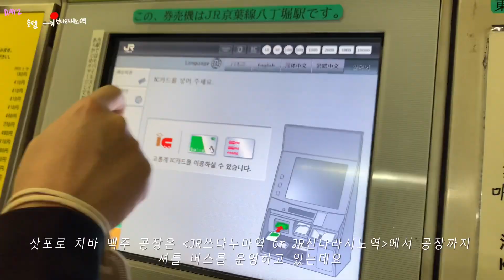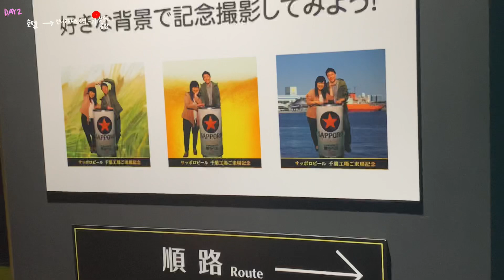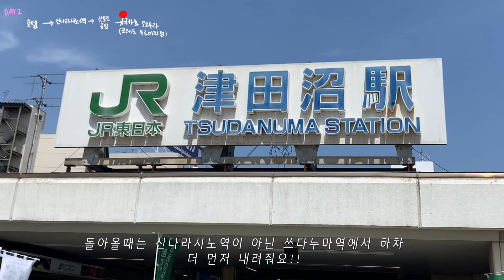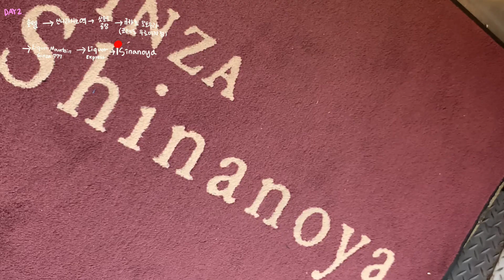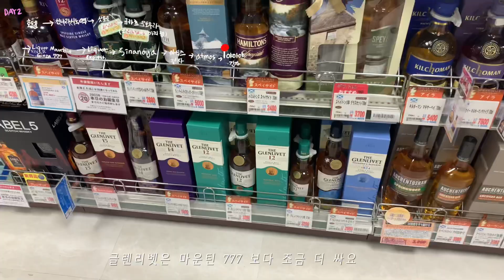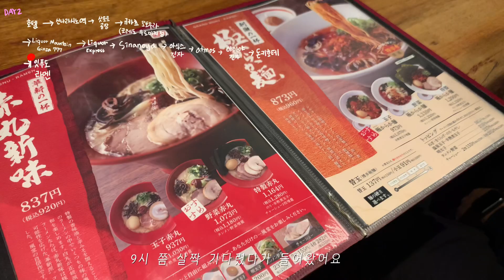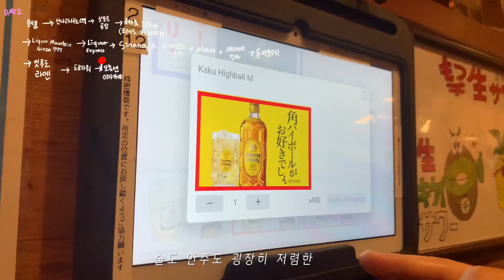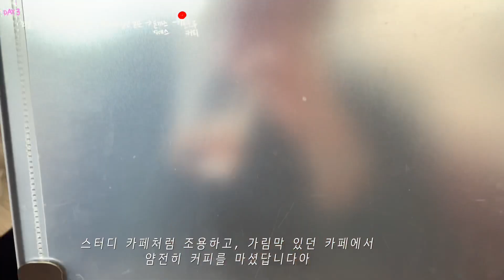도쿄 vlog02 웨이팅 없는 규카츠🥓ㅣ맥주공장🍺, 긴자 리쿼샵 돈키호테🐧ㅣ아식스ㅣ오이와케 당고 혼포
⭐️1080p로 설정하면 더 좋은 화질로 보실 수 있어요☺️

안녕하세요❤️2박 3일의 짧지만
강행군으로 돌아다닌 도쿄 여행 2탄입니당!

Day2
삿포로 맥주공장(핫초부리역→신나라시노역→삿포로 맥주 공장 셔틀버스)
→규카츠 모토무라 (무로마치점)→
긴자 리쿼샵(리쿼마운틴 긴자777→리쿼 익스프레스→시나노야→야마야)
→긴자 돈키호테 본점→잇푸도 라멘 롯폰기→도쿄타워→핫초부리 이자카야→호텔

Day3
하라주쿠(asics 아식스→atmos 아트모스)
→ 신주쿠(오이와케 당고 혼포→돈까스 지에스→도토루 카페)→호텔→ 하네다 공항

00:00 오프닝
00:12 호텔- 신나라시노역
00:51 삿포로 맥주 공장 투어 ⭐️
03:10 규카츠모토무라 (무로마치점)
04:18 🥃긴자 리쿼샵 구경 (리쿼마운틴 긴자777)
05:40 (리쿼 익스프레스)
06:36 (시나노야)
06:56 긴자 아식스, 아트모스 👟
07:47 (야마야 리쿼샵)
08:23 돈키호테 긴자 🐧
09:35 히비키, 야마자키, 벤로막 구입
10:00 잇푸도 롯폰기 🍜
10:54 도쿄타워 사진 주소🗼
11:08 모츄센 핫초부리
12:00 아식스 하라주쿠
13:12 🍡오이와케 당고 혼포
13:40 돈까스 지에스 🍽
14:15 도토루 커피, 하네다 공항, 클로징

ㅡㅡㅡㅡㅡㅡㅡㅡㅡㅡㅡㅡㅡ

▪️삿포로 치바 맥주 공장 サッポロビール 千葉工場
블랙라벨 유료 성인 500엔(시음 두잔포함)

▪️규카츠 모토무라 (코레도 무로마치점)
牛かつもと村 コレド室町店

▪️긴자 리쿼샵 정리 🥃
-리쿼 마운틴 긴자777Liquor Mountain Ginza 777
Liquor Mountain Ginza 777

▪️돈키호테 긴자본관
ドン・キホーテ 銀座本館

▪️잇푸도 롯폰기점
一風堂 六本木店

▪️도쿄타워 사진 찍기 좋은 곳
성 알반 성공회 성당

▪️핫초부리역 새벽까지 하는 술집. Motsusen Hacchobori

▪️오이와케 당고 혼포
追分(おいわけ)だんご本舗 新宿本店

▪️돈까스 지에스
とんかつ ジーエス

▪️도토루 커피샵 신주쿠2쵸메
ドトールコーヒーショップ 新宿２丁目店